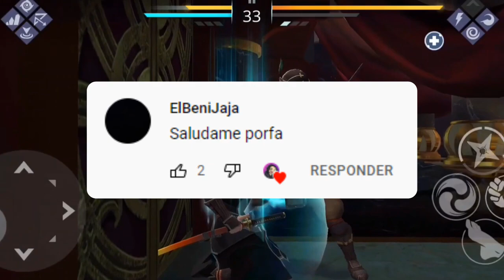TOP MEJORES JUEGOS SIN INTERNET DEL 2023 PARA ANDROID ¡LO MÁS JUGADO EN LA PLAYSTORE!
Hola a todos, bienvenidos a este nuevo vídeo, en donde te comparto un TOP DE LOS MEJORES JUEGOS SIN INTERNET DE LA PLAYSTORE.